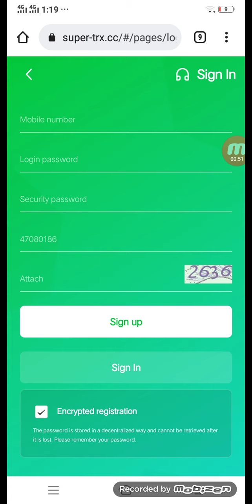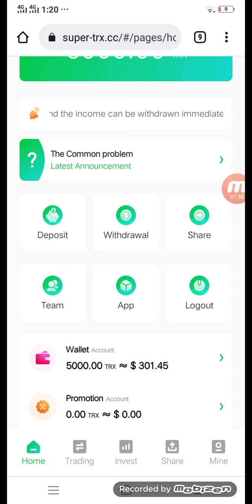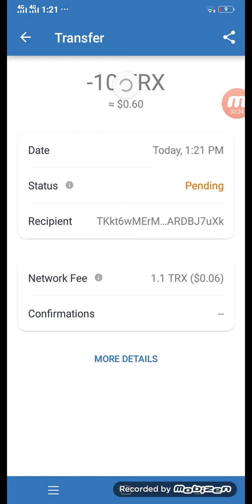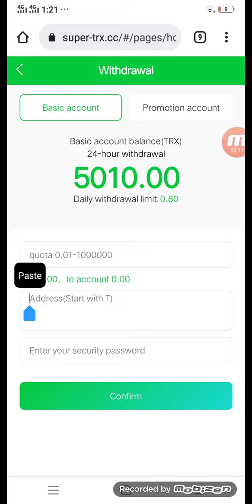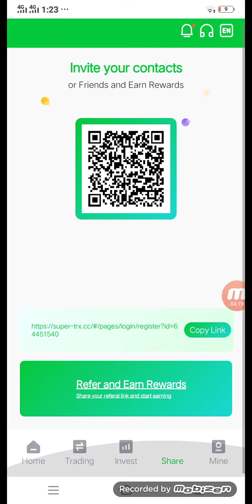new tron mining site / daily 8% withdraw / with proof / instant withdraw / 100% real Site /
site joining link